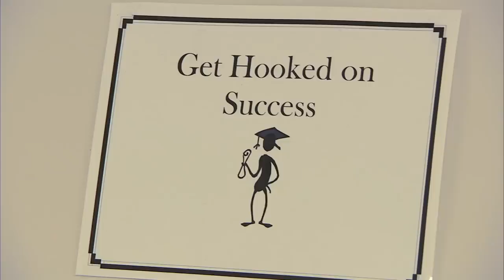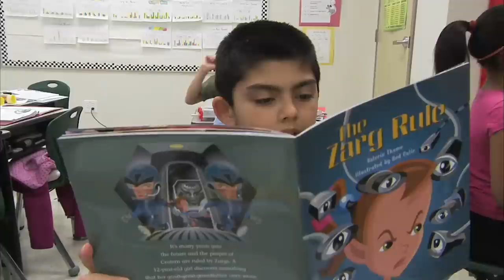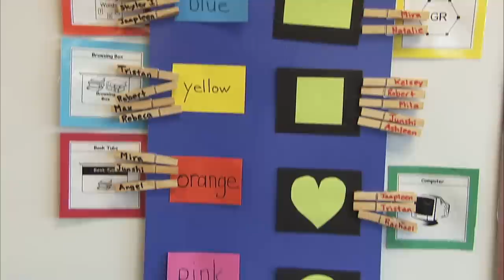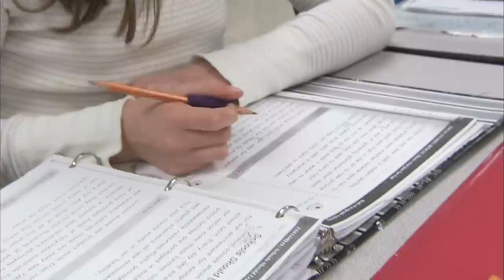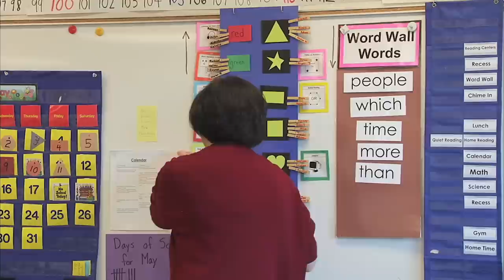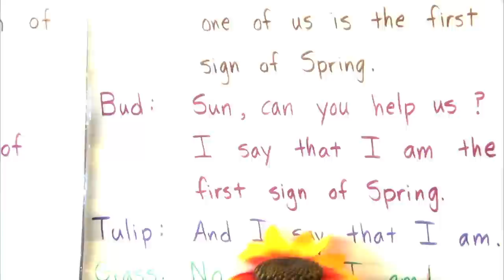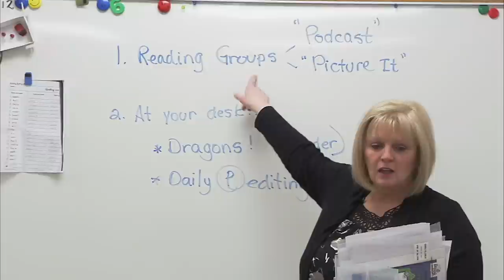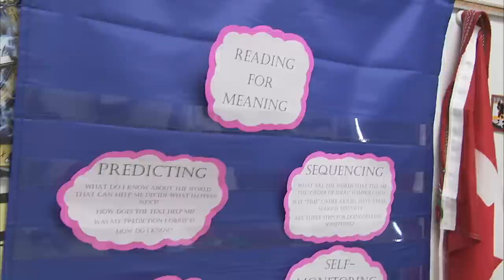Elizabeth Finch School, K-9: Bridging the Literacy Gap Between Elementary and High School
When opening their new K-9 school in the fall of 2010, Elizabeth Finch staff honoured its namesake by embracing her ideal that, "all students can learn and succeed." Relationships developed quickly and the discussions began about how they could best complement and collaborate with each other to meet the needs of all learners.It wasn't just about differentiating learning.It was about embracing the strategies the students already had, and building upon the routines and expectations already present.

Collaboration was cross-divisional, so that Grade 1, 4 and 7 teachers could meet to observe each other's classrooms and share literacy strategies that helped students learn and succeed. The idea emerged quickly: If it works in Grade 1 and Grade 4, why not in Grade 7?

Small sets of novels were purchased, flexible reading groupings were formed and a truly inclusive learning environment was created. Strategies remained consistent with what was known and practiced at earlier levels; students were reading at their appropriate level and sharing their ideas in a smaller group setting. Each group was engaged in different sorts of reading activities based on their needs, while still participating in large whole class instruction and discussion. Addressing different learning styles and needs became easier. Student accountability was heightened in the group discussion model, and voices were now reclaimed. No longer could a student stay lost in the crowd, or hide among his or her peers. Small groups demanded engagement and provided the safety to share one's ideas.

The small grouping allowed the teacher to step back from, "leading," and instead embrace the role of, "coach." Students were empowered to learn, and apply in a conscious way, the tactics and strategies for improving their own literacy. This was the metacognition piece -- students in their groups were able to explain what they were doing and more importantly, why they were doing it. Assessment happened daily as the, "teacher-coach," interacted with the group members, and students were guided in the self-assessment process, so that groupings continued to change as students' needs changed.